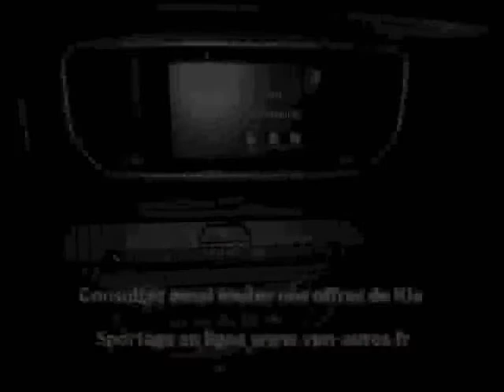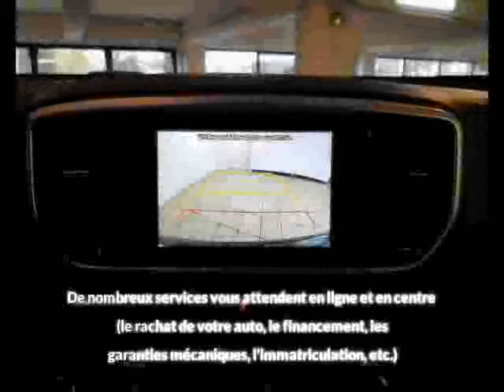Kia Sportage 1.6 CRDI 136 ISG DCT7 ACTIVE 2WD à vendre à saint-etienne chez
Contactez @VPNautos au 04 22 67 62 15. Voir l'annonce,

Détail de l'offre n°127341 de Kia Sportage 1.6 CRDI 136 ISG DCT7 ACTIVE 2WD :
Prix : 23 490 euros
Marque : Kia
Modèle : Sportage
Version : 1.6 CRDI 136 ISG DCT7 ACTIVE 2WD
Moteur : Diesel
Boîte de vitesse : Automatique
Couleur : Gris foncé
Nombre de portes : 5
Date d'immatriculation : 11/04/2019
Kilométrage : 20 498